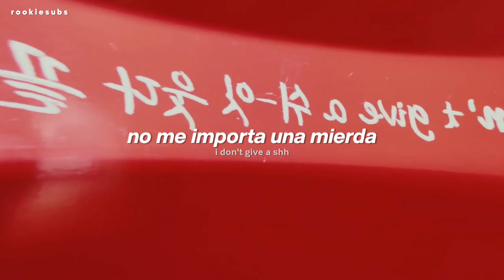G-DRAGON - POWER (Traducida al Español)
G-DRAGON - POWER (Sub Español)

All Rights Administered by Warner Records